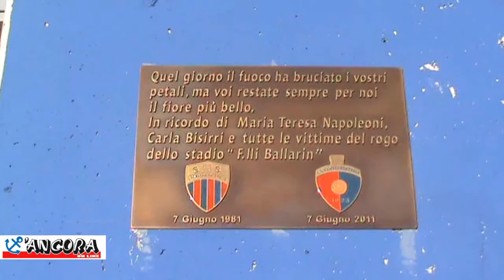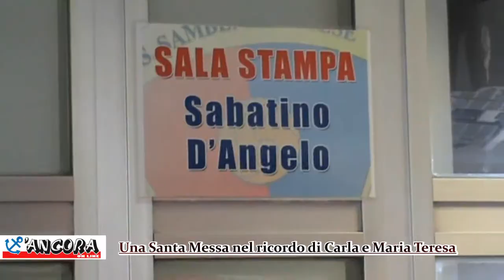Samb: una Santa Messa per Carla e Maria Teresa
SAN BENEDETTO DEL TRONTO --  Entrando nella sede della Sambenedettese Calcio, presso lo Stadio "Riviera delle Palme", una scritta catalizza l'attenzione del tifoso/vistatore: "Quel Giorno il fuoco ha bruciato i vostri petali, ma voi restate sempre per noi il fiore più bello". In quel 7 giugno del 1981 l'estate arrivò puntuale a San Benedetto. Un'intera città si raccolse nel suo stadio, il Ballarin, per festeggiare la terza promozione in serie B della sua storia. Fu la Samb di Sonetti, con Zenga in porta e il match contro il Matera, epilogo del campionato 1980/81, fu semplicemente una formalità per entrambe le squadre, rappresentanti in via definitiva, la testa e la coda della classifica.
Doveva essere una festa, ma il fuoco in modo assassino, spense irreversibilmente le vite e l'entusiasmo di due ventenni del luogo: Carla Bisirri e Maria Teresa Napolioni, in quella che è al giorno d'oggi la più grande sciagura avvenuta in uno stadio italiano.
Dopo 32 anni il Ballarin è adottato dal rugby e in quello che dal 1985 è il "tempo del tifo" rossoblu, lo stadio "Riviera delle Palme", si è svolta una messa in suffragio delle due ragazze.
La celebrazione si è svolta nel pomeriggio del 15 giugno, presso la Sala Stampa "Sabatino D'Angelo", che per anni ha commentato dai microfoni RAI, i tempi d'oro delle società calcistiche picene. A celebrare la messa è stato il Parroco della parrocchia di San Pio X, Don Vincenzo Catani, che ha trasmesso tutta la sua immensa cultura nel ricordo delle ragazze, in una celebrazione semplice, partecipata e dedicata a tutti coloro che stanno soffrendo.
Alla celebrazione hanno partecipato i familiari di Carla e Maria Teresa, oltre ai vertici della Sambenedettese Calcio,  rappresentati dal presidente Pignotti e dall'allenatore Palladini, nella speranza che qualsiasi disciplina sportiva, possa portare pace e rispetto, ai sensi del fondatore dello sport moderno: il barone Pierre De Coubertin.